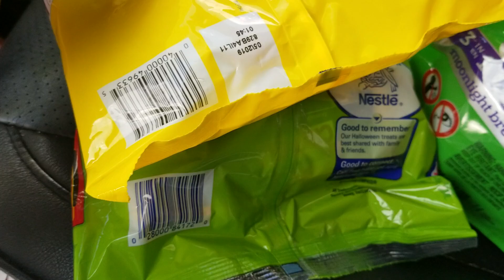FAMILY DOLLAR ALL DIGITAL $5 OFF $25 SCENARIOS. LAST DAY